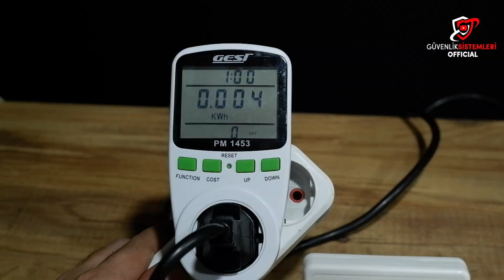Alarm sistemi ne kadar elektrik tüketir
Herkese merhaba bu videomuzda alarm sistemi ne kadar elektrik tüketir, ev ve iş yerlerinde kulandığımız hırsız alarm sisteminin elektrik faturasına ek maliyeti nedir inceledik.

2022 Kasım dönemi ulusal tarife 1 kWh elektrik birim fiyatı evler için 1.98 TL/kWh (düşük tüketim), iş yerleri için ise 3.27 TL/kWh'dir.

Hrsız Alarm Sistemi ;
1 saatlik elektrik tüketimi 4 Wh.dir
1 günlük elektrik tüketimi : 120 Wh dir

Ev için Günlük 0,24 kuruş , Aylık ; 7.20 tl dir

İş yerleri için  Günlük 0,40 kuruş , Aylık ; 12 tl dir